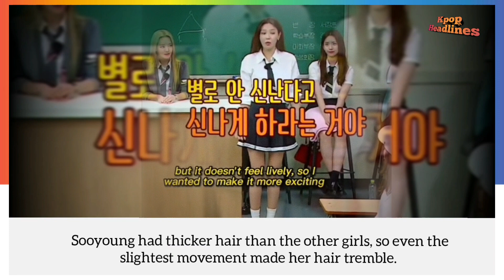Sooyoung's hair flutters that irritates Hyoyeon and Yuri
Sooyoung's hair flutters that irritates Hyoyeon and Yuri,The members pointed out that Sooyoung has a habit of using her hair to stand out when she dances.